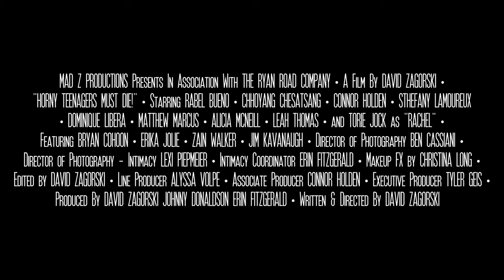Horny Teenagers Must Die! Official Trailer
The new horror movie “Horny Teenagers Must Die!” is now available on VOD! The Award-Winning shocker has won 23 top awards on the film festival circuit. "Horny Teenagers Must Die!” is an over-the-top homage to ’80s slasher fare with a difference, pitting a tale of sexual intrigue and weekend hedonism against a violent and bloody dead-teens-in-the-woods backdrop.

Sex. Drugs. Death. All the makings of one killer vacation. For some of the graduating class of Beaverton High, their final summer together will be their final summer, as a trip to a friend’s childhood cabin will result in more horror, violence, and bloodshed than you can shake a purple vibrator at.

Written, directed and produced by Massachusetts native David Zagorski (Killing Brooke), and stars Matthew Marcus (Abaddon’s Pit), Chhoyang Cheshatsang (Hocus Pocus 2), Alicia McNeill, Leah Thomas, Connor Holden (The Art of Killing, Evil Lives Here), Rabel Bueno (Broadcast), Dominique Libera, Sthefany Lamoureux and Torie Jock. Johnny Donaldson, Erin Fitzgerald, and Connor Holden produce alongside Zagorski, with Tyler Geis (Melvin, The Station) serving as executive producer.